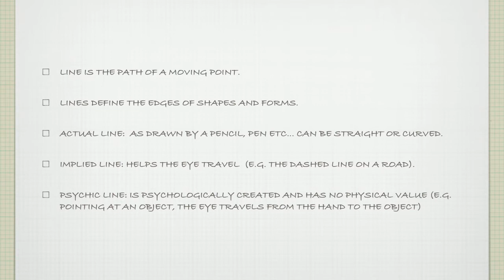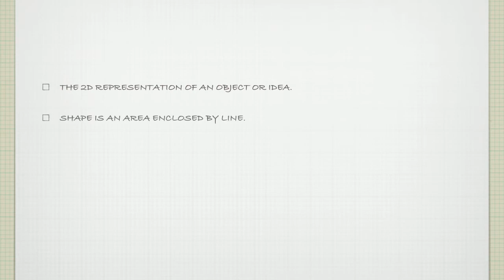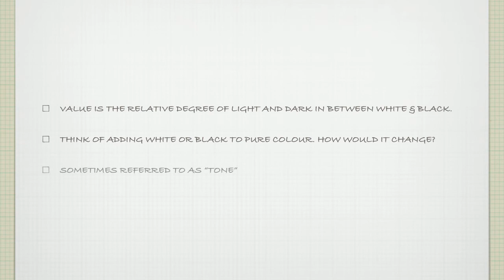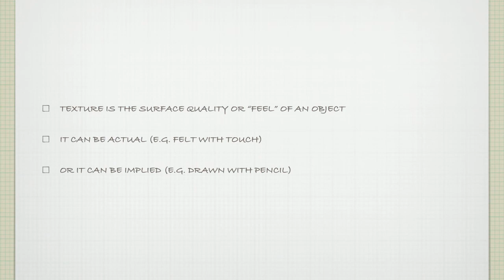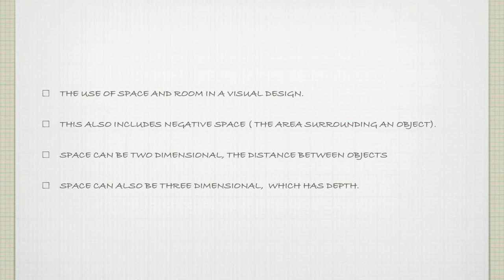Elements of Design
A brief overview of the elements & principles of art and design.  Covering line, shape, form, value, colour, texture, and space.